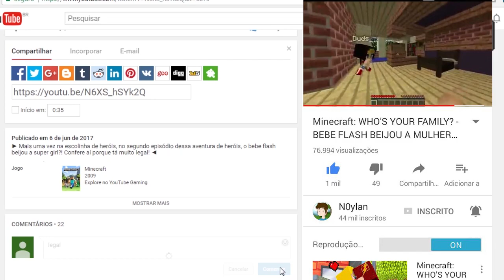BEN 10 INVADIU A TORRE DOS JOVENS TITANS PRA BEIJAR A ESTELAR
► O BEN 10 INVADIU A TORRE DOS JOVENS TITANS NO MINECRAFT PRA BEIJAR A ESTELAR ◄

✗ Skype: matheusbelety